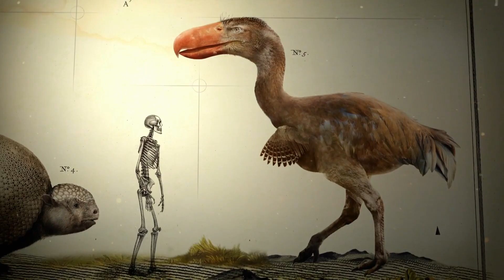Best of the Extinct Animals ft. David Attenborough | Nature Bites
Travel back in time to a world where giants roamed the earth - or think back more recently to favourites like Lonesome George, one of the rarest animals in the world. We've put together some of the best insights on the world's extinct and rarest animals.

Sir David Frederick Attenborough (/ˈætənbərə/; born 8 May 1926) is an English broadcaster, biologist, natural historian and author. He is best known for writing and presenting, in conjunction with the BBC Natural History Unit, the nine natural history documentary series forming the Life collection, a comprehensive survey of animal and plant life on Earth.